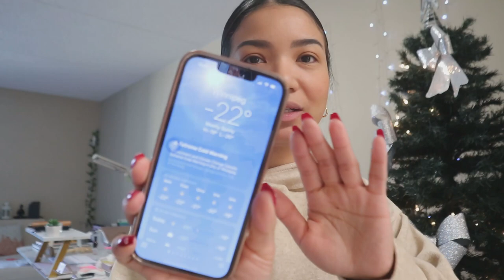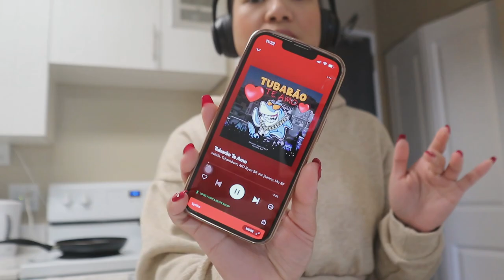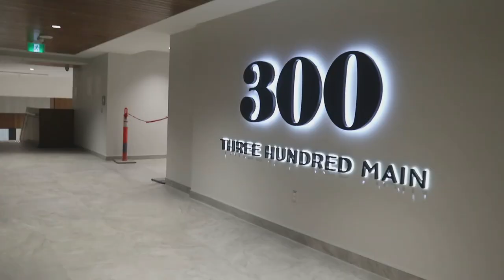Canada Diaries 🇨🇦 | Come to the Gym with Me, Goodlife Fitness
Hey my loves! 👋 Get ready to embark on an exciting journey with me as I explore my amazing life here in Canada. Whether you're a seasoned subscriber or a newcomer, I’m thrilled to have you here!

🎥 What You Can Expect: I’m sharing my life experiences here in Canada (currently residing here in Winnipeg, Manitoba) as an immigrant, chasing my dreams!

🚀 Join the Community: This channel is more than just videos; it's a community of immigrants who wants to know what life here in Canada is like.

🤝 Thanks for Being Here: I’m connected with other small businesses!
(USE MY CODE: LOVETANADA)

Thanks for being a part of my small community, and let the adventures begin! 🚀

~Love Tanada